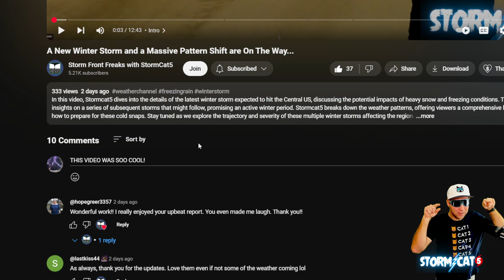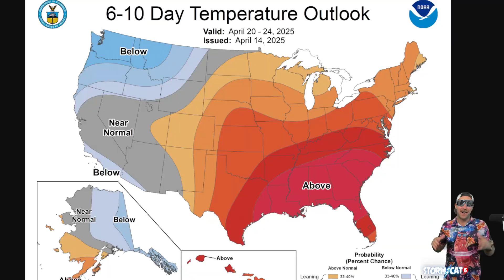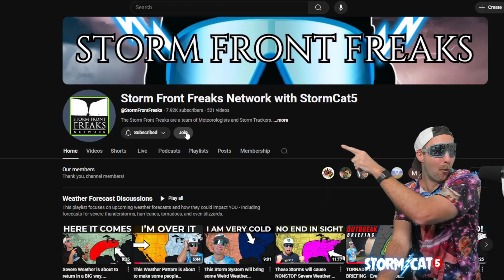A Multi-Day Severe Weather Outbreak is Looming......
In Todays forecast, I examine the back to back to back to back Severe Weather Risks that are in place starting Thursday and continuing through Easter Sunday.  Damaging Winds, Large Hail, and Tornados all appear possible, with Sunday possibly being the most significant day out of all of them.

Details in this forecast are likely to be refined over time as we get closer to these possible Severe Weather Outbreaks, so stay tuned for more Forecast Videos over the next few days!

0:00 Intro
0:19 Weather for Today
1:02 Severe Weather Overview for Next 6 days
1:28 Thursday, April 17th - Severe Weather Risk
3:17 Friday, April 18th - Severe Weather Risk
4:13 Saturday, April 19th - Severe Weather Risk
4:58 Easter Sunday, April 20th - Severe Weather Risk
5:53 Temperature & Rain Outlook
6:38 Severe Weather Long-range Outlook
7:14 Announcements & Cat Vibe of the Video